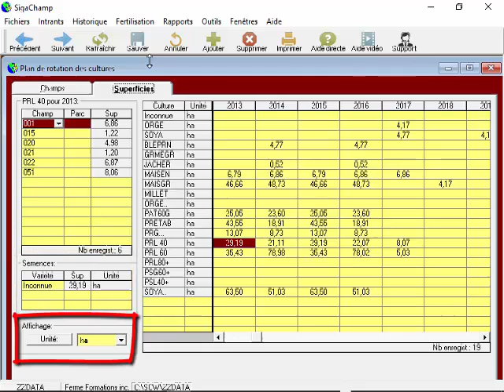Astuce SigaChamp - Visualiser les superficies en culture